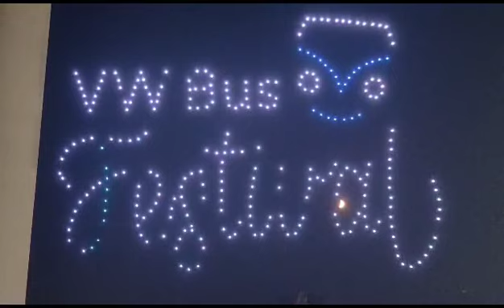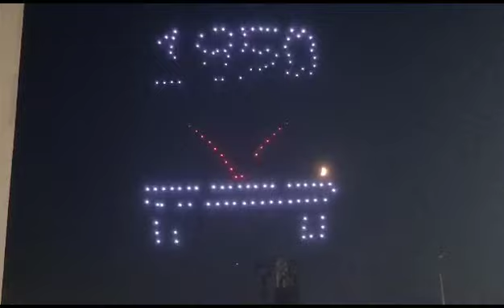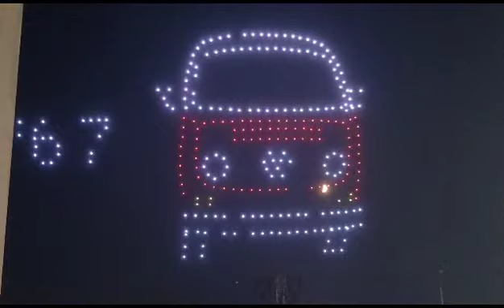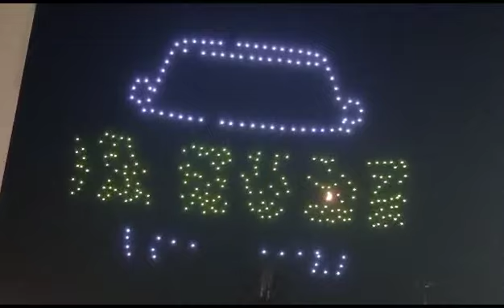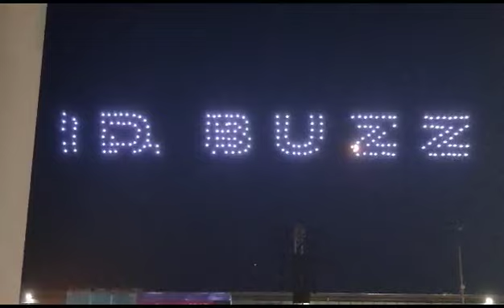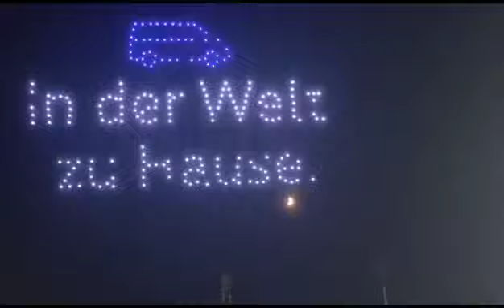Sensationelle Drohnenshow mit über 200 Drohnen / VW Bulli Treff 2023 in Hannover ... U.V.m. ...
Sensationelle Drohnenshow / VW Bulli Treff 2023 in Hannover ...
Ich war LIVE dabei ,,, ich hoffe, Ihr seid genauso begeistert, wie ich ...
Viel Spaaasss ...

Danke schön.

Gracias